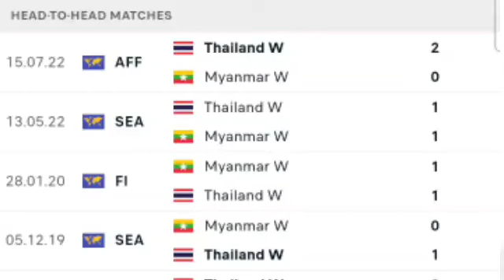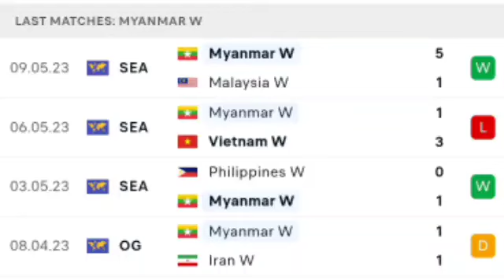🔴 LIVE; Thailand vs Myanmar, Southeast Asian Games, Women's Tournament 2023.